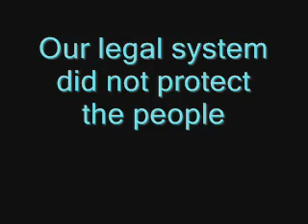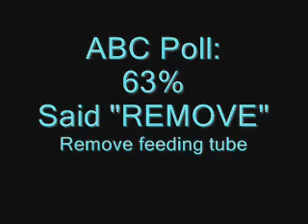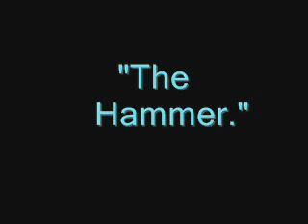The Stealth Network of George Soros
It's "just Politics"?  SOROS BANKROLLS dozens of activists groups created to attack so-called "FEAR-MONGERING" conseratives.  Yet the U.N's Atomic Energy Agency has called attention to Iran's SECRET WEAPONS PROGRAM:

FROM: AP, July 13, 2007- Because plutonium and enriched uranium can be used as the fissile core of warheads, the U.N. Security Council DEMANDED A STOP not only to enrichment but also to construction at the Arak project. Also sought was FULL OPENNESS on more than TWO DECADES of nuclear activities that went undetected only until revealed by an Iranian dissident group [associated with Alireza Jafarzadeh] four years ago.  GOOGLE: Alireza Jafarzadeh  ALSO, Wikipedia aricles on Natanz, Isfahan and Arak.